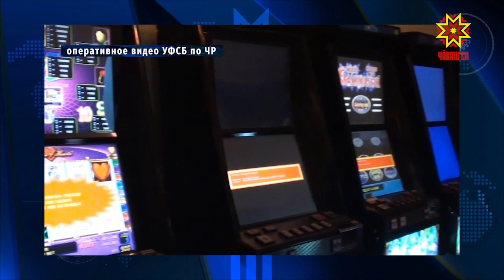В Чебоксарах вынесли приговор за организацию игорного бизнеса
В Чебоксарах вынесли приговор 33-хлетнему местному жителю за организацию игорного бизнеса. Незаконное дело принесло ему доход в 460 тысяч рублей.